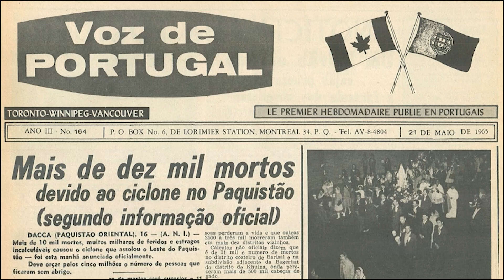A Voz de Montreal Episódio 89: Emissão especial Halloween no Estrela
A Voz de Montreal Episódio 89: 11 de novembro de 2022

Primeira Parte da Emissão Especial do Halloween
no Restaurante Estrela do Oceano

Com várias entrevistas, músicas e concurso dos melhores mascarados